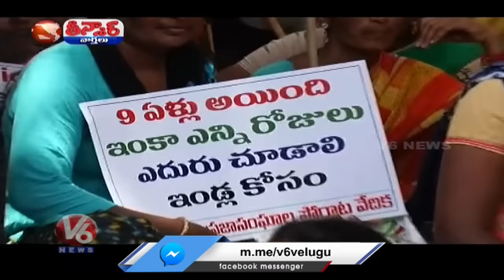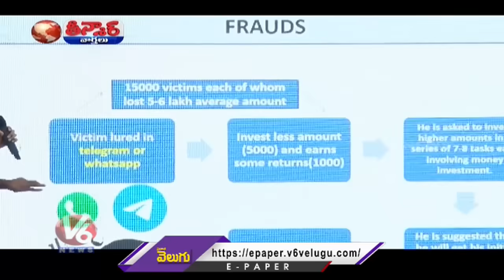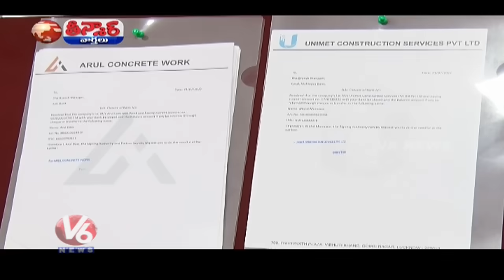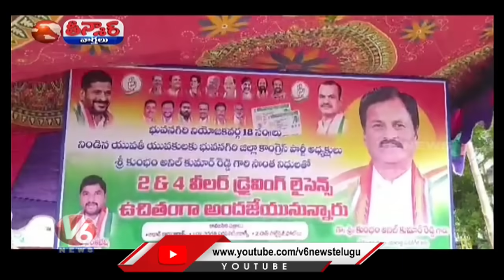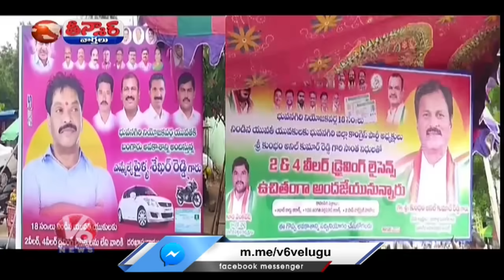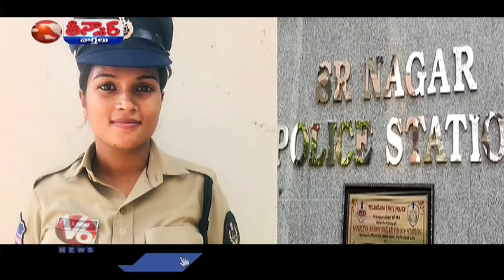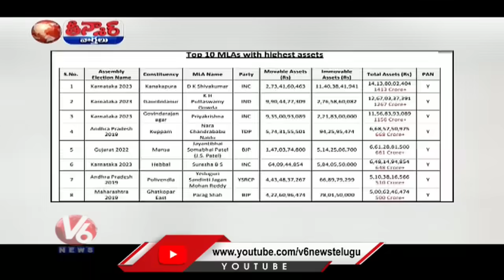Govt Schemes Publicity | Houses Submerged In Flood Water | Chandravva Paddy Seeding | V6 Teenmaar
Govt Schemes Publicity | BRS Distribute Surat Sarees | Houses Submerged In Flood Water | Chandravva Paddy Seeding | V6 Teenmaar

చాపలు జోపుడే జోపుడు